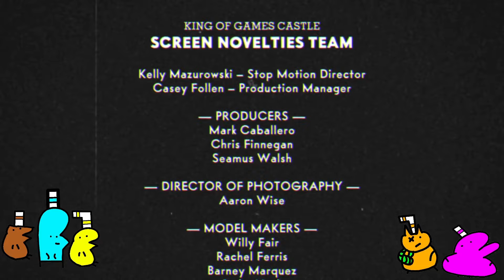First Time Playing Cuphead in 2024: Beat Full Game + DLC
I finally beat cuphead and the DLC and I am proud of the achievement.
(Sorry for the audio spikes and peaks btw)